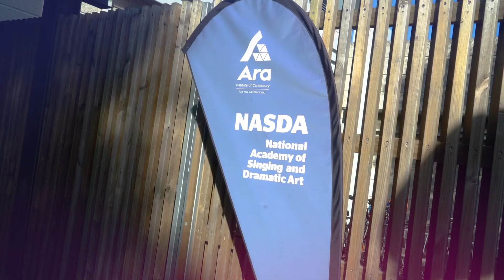Your New Groove | Discover Ara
NASDA student Josephine Mavaega talks about the wide range of performance disciplines she’s learning at Ara and how much she and her classmates are growing as performers.

This video is made up of footage shot at various times; mask wearing varies according the protocols that existed at the time of filming.